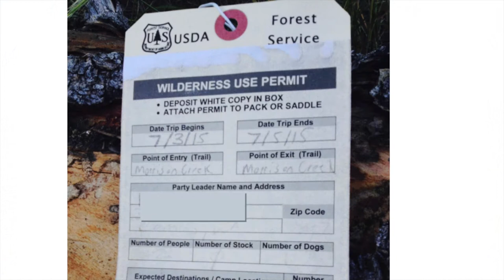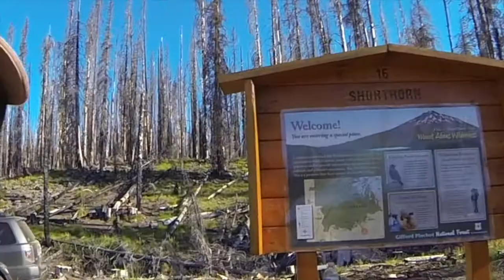Backpack into Looking Glass Lake via the Shorthorn Trail - Mt. Adams Wilderness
On July 3, 2015, we backpacked into Looking Glass Lake in the Mount Adams Wilderness area to escape all the fireworks in our neighborhood.

There was 90 degree heat wave at the time.  The hike was hot and exposed to the sun. I was 30 pounds overweight and my pack had to have been 60 pounds. It was tough.

We made it there and soaked our feet in the cold water. Our black Labrador Retriever, Bella, floated around in the lake while I caught some brook trout.

We drank cold beer cooled by a creek, which is one reason why pack was at least 60 pounds.

On our second day, at about 5PM a Forest Service ranger showed up at camp and told us we needed to evacuate that evening because a forest fire had started nearby.  We packed up and made it back to the trailhead at 11PM.  Lessons learned, always carry a headlamp for each hiker and extra batteries.

I filmed this with a GoPro 3 and never intended to put it on YouTube at the time. I figured I had the content and why not practice my editing and storytelling skills.

Just trying to escape the Matrix